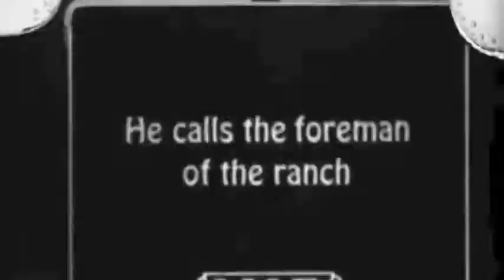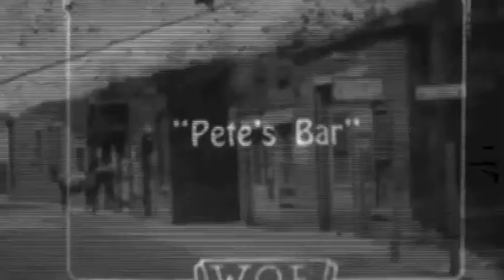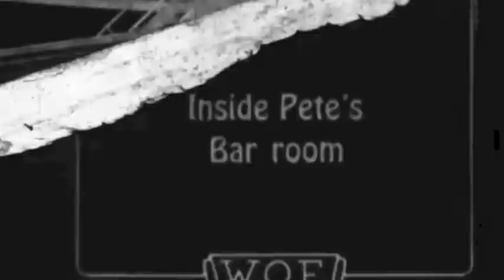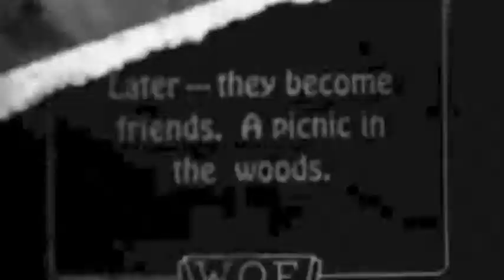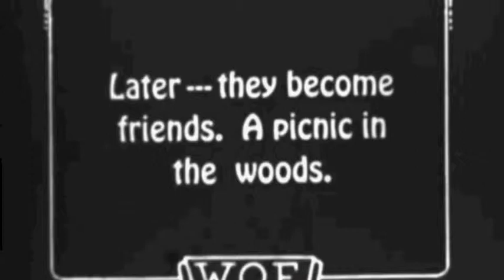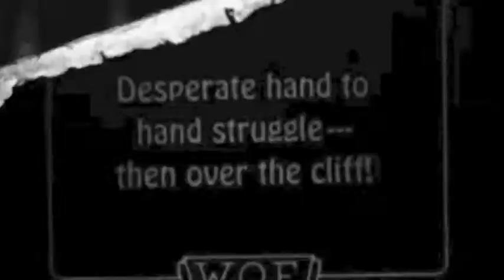W.O. Frohring "Western"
In the late 20s, W.O. Frohring directed this gag western using friends and neighbors from the Vrooman Road area near Painesville. None of the players can be identified. It's pretty slow going, but hang in there until "Pete's Bar".